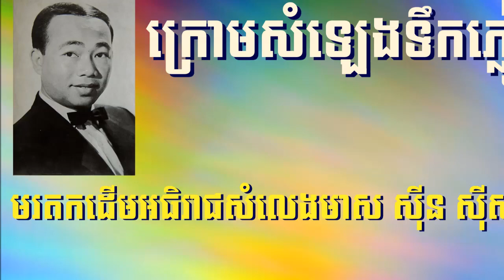ថន សុីថុន - ក្រោមសំឡេងទឹកភ្លៀង - ( original sinn sisamouth ) sithon cover 2019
ចំរៀងមរតកដើម
អរគុណខ្លាំងណាស់ដែលបងប្អូនជួយគាំទ្រ